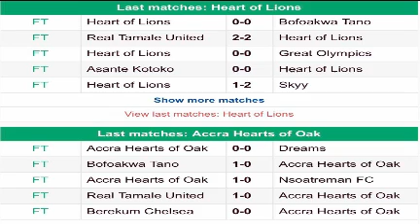LATEST HEARTS OF OAK NEWS TRINING UPDATE AHEAD OF KPONDO HEART OF LIONS HEAD COACH MARTIN KOOPMAN TO